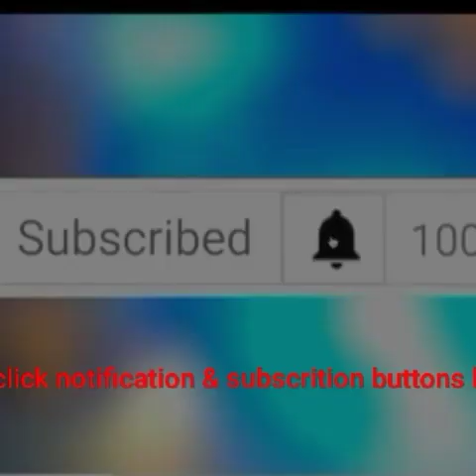Future Hendrix Joe Moses- in the Bloods VNGs 54 th shooting video Back Going Brazy👌🔴.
Future Hendrix touched down in Rolling 🔴50s shoot back going brazy single with joe moses🔴👌💯 single out back going brazy